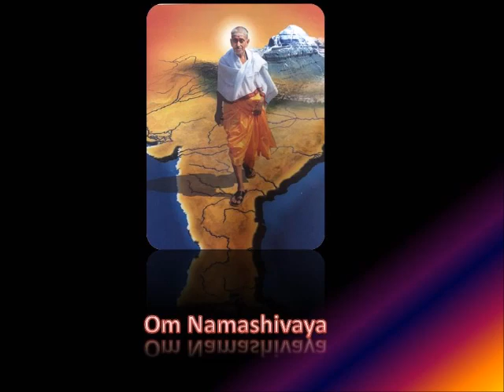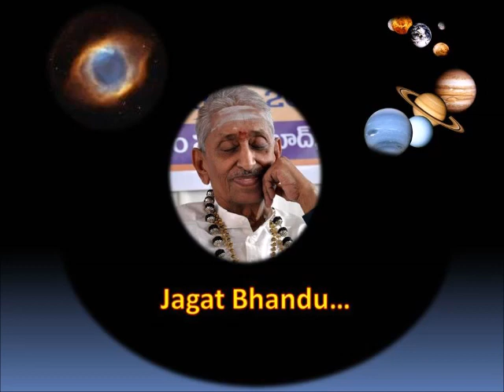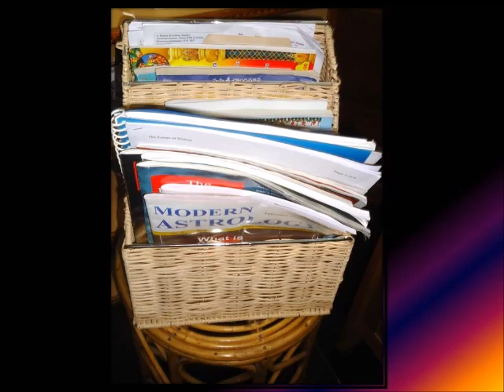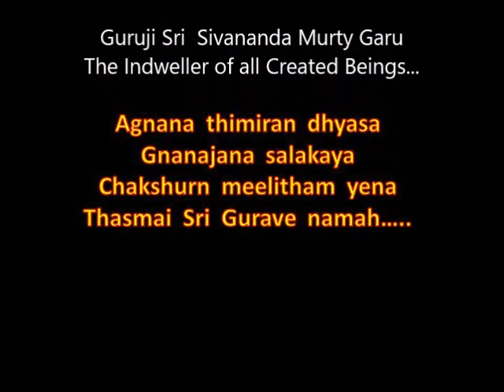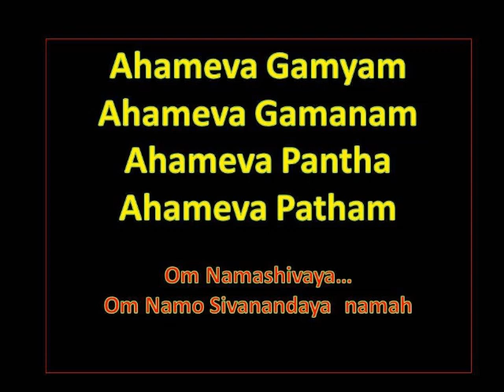SathGuru - Aadyathmika Chintana, Part 2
Always be aware of being Aware. Om NamaShivya Siva Eva Guru
Note to viewers: Please forgive me if the audio/video quality is not up to standard. Some things are beyond our control to address and correct to the satisfaction of everyone. Some audios were created in mid-1980's and could not be corrected any more than they are now. Thank you for your understanding.  Namaste